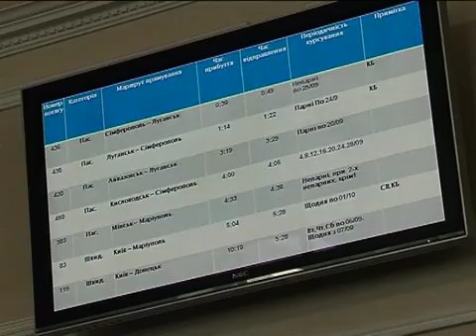14 10 2011 VOKZAL nata